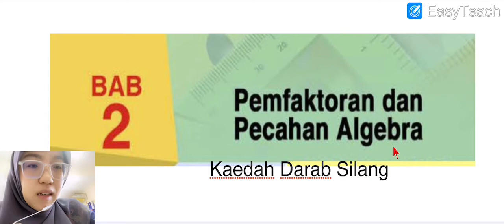Matematik Tingkatan 2 - Bab 2 (Kaedah Darab Silang)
Kaedah Pendaraban Silang